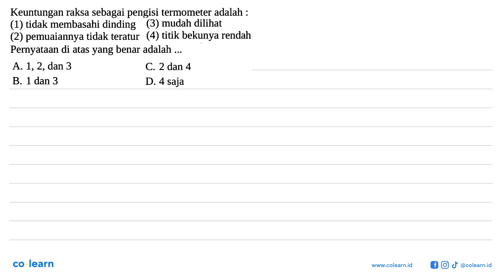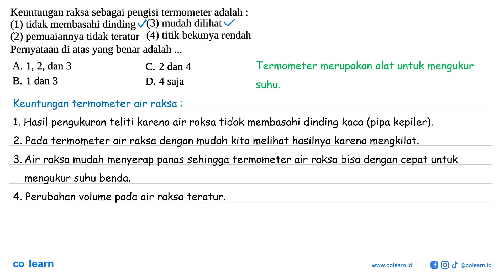Keuntungan raksa sebagai pengisi termometer adalah : (1) tidak membasahi dinding (3) mudah diliha...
Keuntungan raksa sebagai pengisi termometer adalah : (1) tidak membasahi dinding (3) mudah dilihat (4) titik bekunya rendah (2) pemuaiannya tidak teratur Pernyataan di atas yang benar adalah A. 1,2, dan 3 C. 2 dan 4 B. 1 dan 3 D. 4 saja

Topik atau Materi: Suhu - Suhu dan Kalor - Termodinamika - Fisika Kelas 7 SMP -

Sumber Soal: Fisika SMP SMA kumpulsoal.com , N/A

00:00 : Bedah Soal
01:00 : Konsep, rumus dan pengertian Suhu
01:18 : Langkah penyelesaian soal
00:59 : Jawaban akhir
01:29 : Penutup